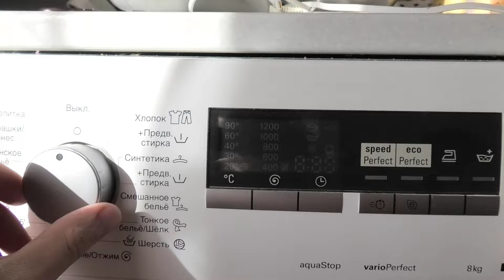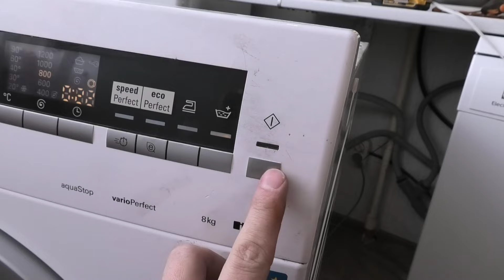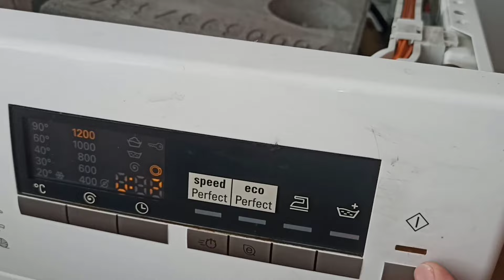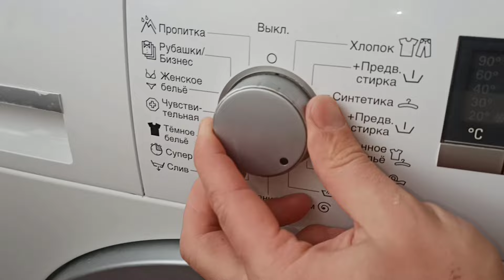Течет стиральная машинка, ищем причину и устраняем! У меня машинка Siemens, показывает ошибку 23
Приключилась такая неприятность, начала подтекать стиральная машинка. Надо искать и устранять причину!
У меня стиральная машина Siemens с системой Аквастоп, на машинке появилась ошибка Е-23, это означает что в поддоне появилась вода и насос слива воды при этом работает постоянно. Может конечно какой то косяк с насосом.
Снимаем верхнюю крышку со стиральной машинки и начинаем искать течь.
при первом осмотре все патрубки, шланги целые. Далее осматриваем резину у барабана (может ее следовало осмотреть первой, вдруг она прохудилась и не пришлось бы вытаскивать стиральную машинку из кухонного гарнитура). Уплотнитель барабана целый.
Наклоняем машинку и смотрим есть ли в поддоне вода. У меня оказался полный поддон.
В поддоне расположен поплавок от системы АкваСтоп, он перекрывает подачу воды и дает команду насосу работать постоянно, если в поддоне вода.
Слил воду, запустил машинку и Опять появилась вода под стиральной машинкой!
Ищем более внимательно!!!
На боковой стенке возле толка обнаружил капельки воды.
Протираем стенку насухо, запускаем стирку и внимательно наблюдаем.
При наборе воды появляются брызги со стороны барабана стиральной машинки. ощупываем это место рукой. Мокрым оказался патрубок идущий от лотка к барабану.
Разбираем стиральную машину дальше и подбираемся к патрубку.
В нем оказалась приличная трещина!
Купив новый патрубок за 1250 рублей устанавливаем все на место и проверяем.
Ура! стиральная машинка больше не течет!
В магазине сказали что состояние патрубка, как будто машинке 20 лет. Но ей всего 5 лет.
Многие пишут что машинки Бош и Сименс не дружат с порошком Ушастый нянь. Мы пользуемся почти всегда этим порошком.
Но это должно влиять на барабан. Очень конечно не хотелось бы попасть на новый барабан.